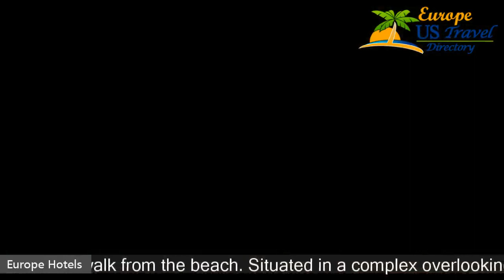Tivoli Marina Portimao - Portimao Hotels, Portugal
Tivoli Marina Portimao 4 Stars Hotel in Portimao, Portugal Within US Travel Directory One of our top picks in Portimão. This property is 3 minutes walk from the beach. Situated in a complex overlooking the sea and Portimão marina, this hotel is a 5-minute walk from Praia de Rocha. It has 2 seawater pools, a children's swimming pool and offers air-conditioned accommodation with furnished balconies. The studios and apartments at the Tivoli Marina Portimao are decorated in neutral colours and include modern furnishings.
 They come equipped satellite TV and have kitchenettes with dining areas.
 The units are divided among the property's 3 buildings, respectively named Marina Sun, Marina Deck and Marina Beach.
In the morning, the Tivoli serves an American breakfast.
 The hotel has 2 restaurants that offer panoramic views and international cuisine, and a snack that provides a variety of salads and snacks.
Portimao guests can enjoy a relaxing massage, or rent a bicycle and explore the city.
 The Tivoli Marina has a children’s playground and a tour desk that provides information on local attractions. Tivoli Marina Portimao isan-11minute drivefromtheAltoGolfCountry Club. Praia GrandeBeach is less than one km away. Free private parking is possible on site. There is a Tivoli Buggy service, that can drive guests to any part of the resort or even to Praia da Rocha beach.

Hotels Located in  :
Location in : Marina de Portimao, 8500-843 Portimão, Portugal